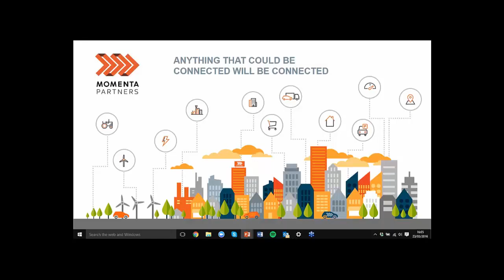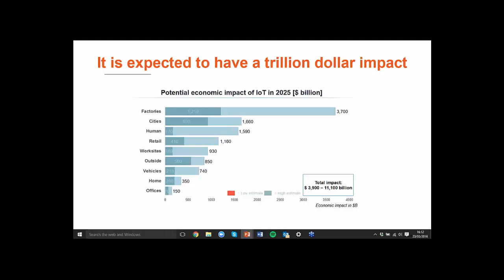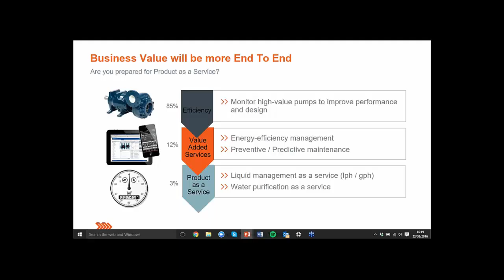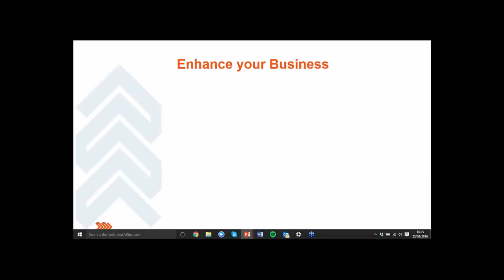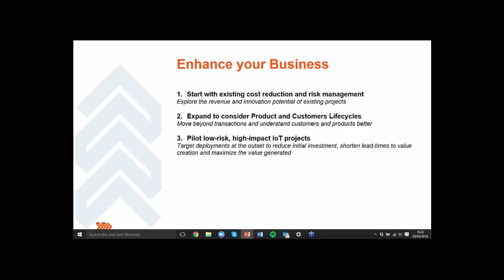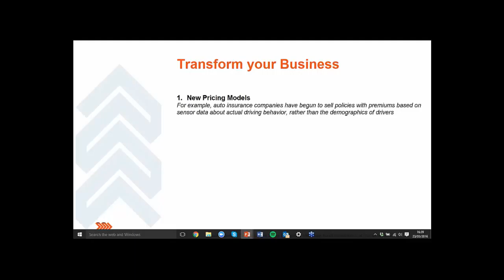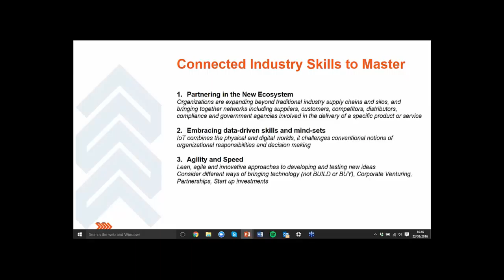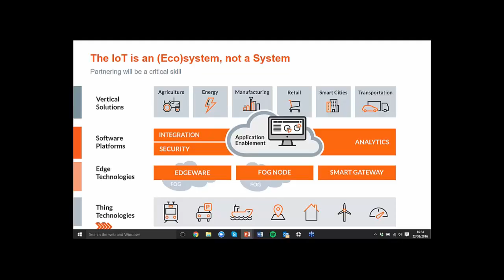HYPE Webinar: How the Internet of Things Will Change the Way We Do Business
We constantly hear that the Internet of Things (IoT) will transform business as we know it, creating both opportunities and disruption. Does your innovation program enable you to be prepared to become a Connected Industry company?

Momenta Partners is at the forefront of the Connected Industry, having built a solid ecosystem based on our Connected Industry advisory, executive search and ventures practices. Given our daily interactions with market leaders and industry experts, we are uniquely positioned to ensure you have the right connections, people, systems, and strategy for sustainable and innovative growth.

In this Webinar, Lauren Salisbury, Principal Partner, will provide expert advice on how the Connected Industry will transform how we all do business, and how to lead this change in your organisation. We will talk about:

What is it, and why it is important now
How it will change your business ecosystem, from business model, internal dynamics and much more
How and where to begin to innovate towards the Connected Industry – especially when the technology is so new and moving so fast